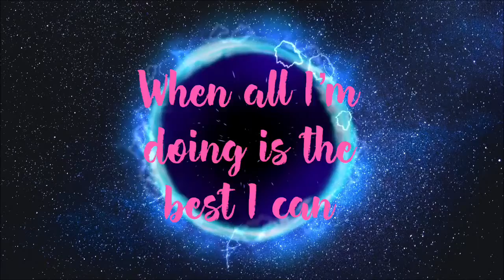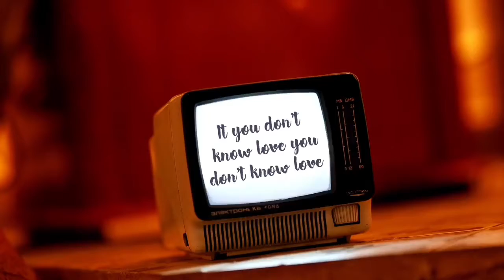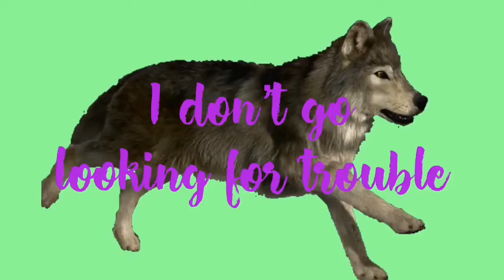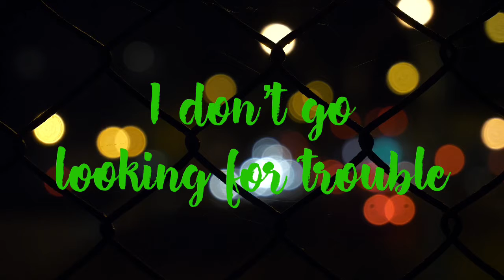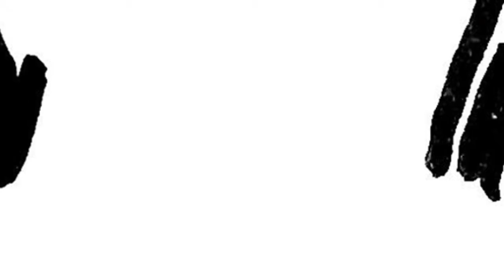Cheap Synths - '78TRX' (Lyric Music Video)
The Lyric Video for Cheap Synths '78TRX'